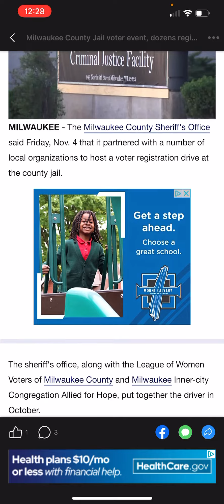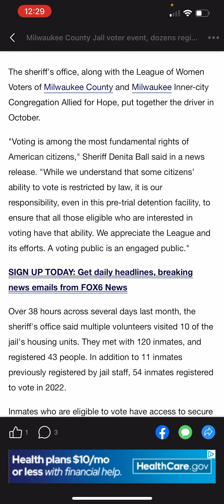Really? The Dem desperation is literally criminal! 🤣